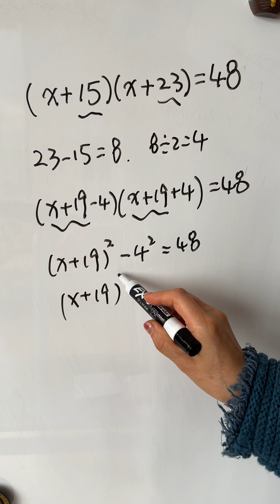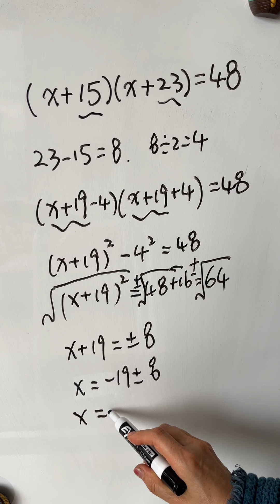(x+15)(x+23)=48#maths#mathematics#math#algebra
Ph.D in Mathematics and like to share personal understanding of  fundamental mathematics as a current math professor. Foundamental math involves simplifying/factoring/manipulating algebraic expressions, solving equations/inequalities/system of equations/inequalities, and using functions to model life applications.